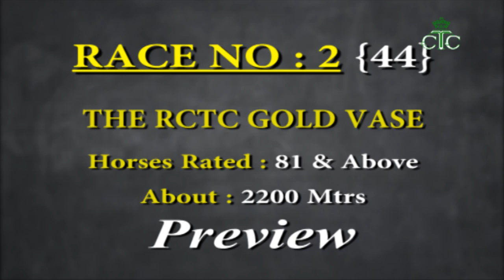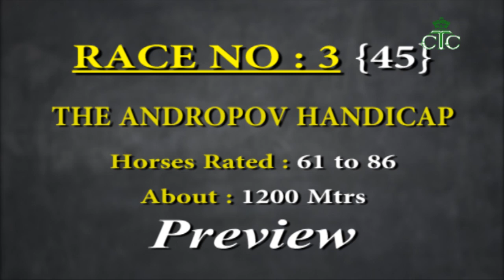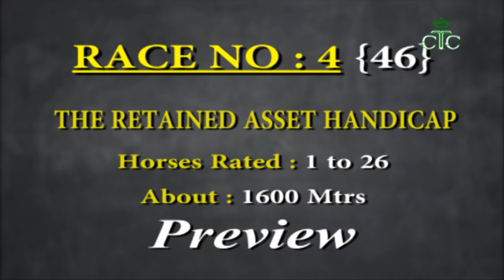Calcutta Race Preview of 1st Jan 2021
Royal Calcutta Turf Club, Calcutta Cold Weather Season 2020-21,Winter Meeting,1st Day 1st January 2021, Race Preview